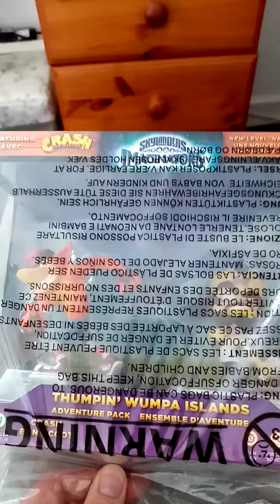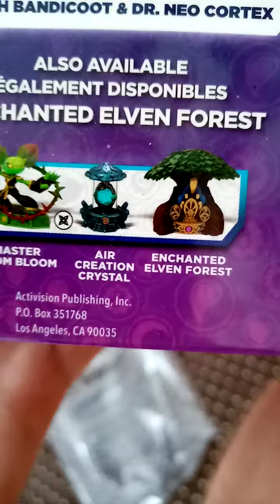Crash Bandicoot in Skylanders 2020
Hi Guys hope you enjoyed watching this quick unboxing. I'm still getting my grip here on YouTube finding my style and how I will record my videos and what types of videos I will do I promise more content other that just Skylanders will also be coming soon.